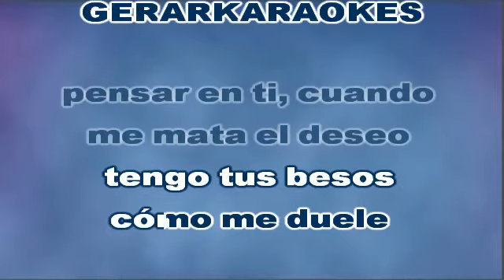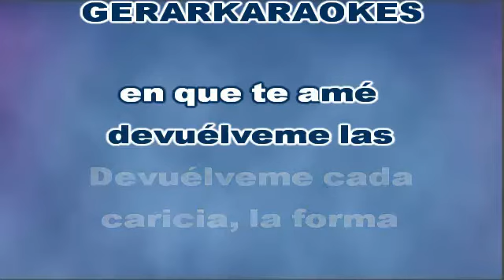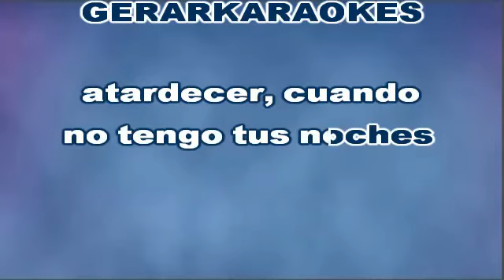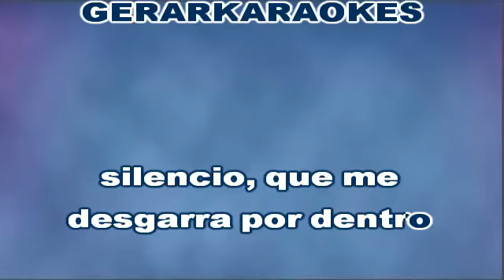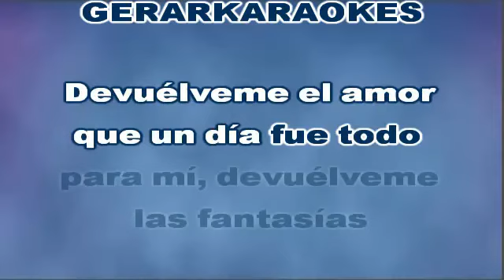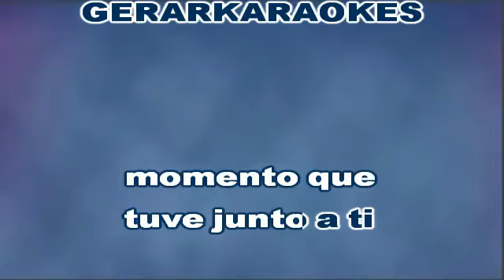Devuélveme el amor - Luís Miguel - Karaoke